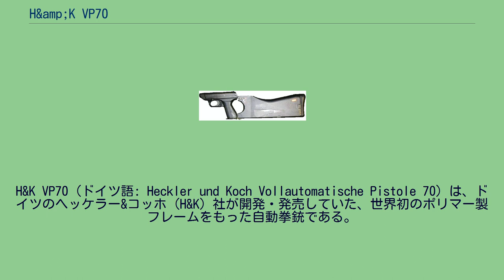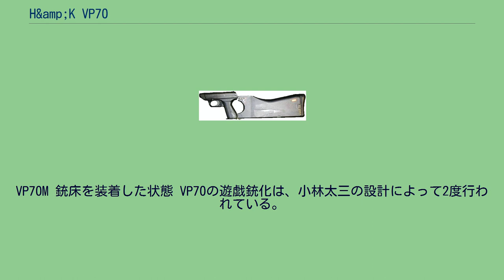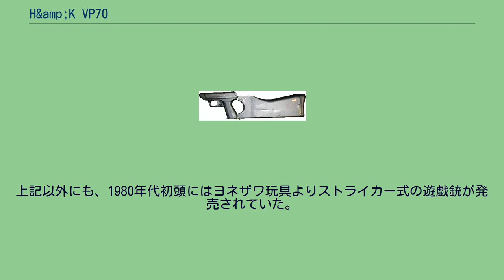H&amp;K VP70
1968年に最初のデザインが完成し、国民拳銃のコンセプトに加え、オプションの銃床を装着することにより短機関銃として用いることができる、という多用途拳銃として完成し、「国民拳銃（Volkspistole）」の頭文字にあやかると共に、設計が完了し生産が開始された1970年からVP70と命名され、各方面への売り込みが図られた。
1度目はMGCよ...